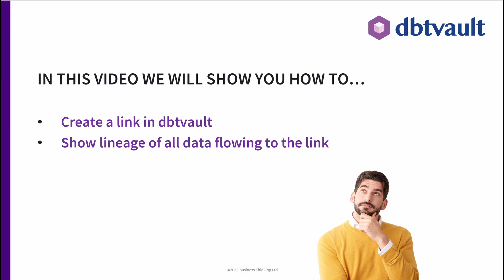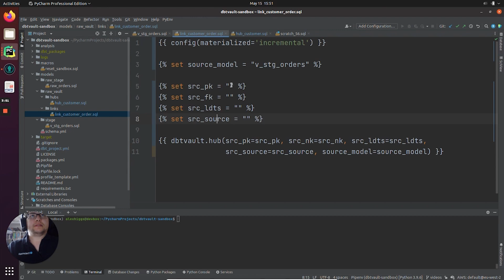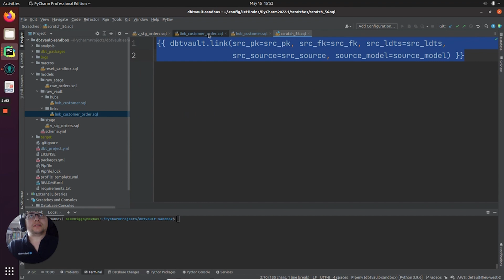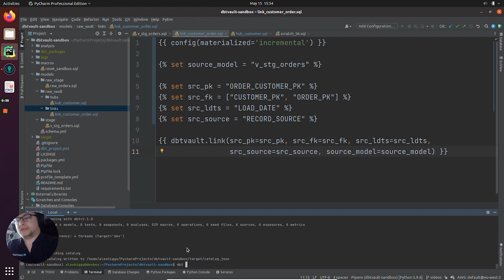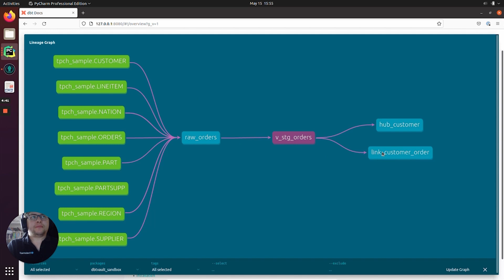AutomateDV - Using macros episode 3: Links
Welcome to our series of videos about AutomateDV (formerly known as dbtvault), in which we will be showing you AutomateDV (formerly known as dbtvault) tips and tricks, aimed particularly at beginners.

This is the third video in the series “Using macros provided in AutomateDV (formerly known as dbtvault)”. Alex, the lead developer of AutomateDV (formerly known as dbtvault), will show you how to create a link and how to show lineage of all data flowing through to the link.

Leave a comment about things you would be interested to see in future videos!

Look out for announcements as we are continually working on updates to improve our tool!